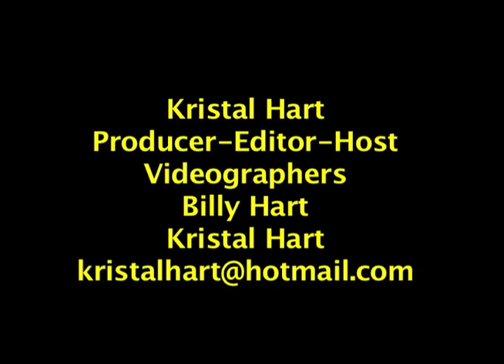"William" Break a Leg, Glen of Imaal Terrier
Glen of Imaal Terrier "William" receives 2015 Winners Dog Award.  Owner Matt O'Shea and William will be competing in the 2016 Westminster Dog Show on Tuesday, February 16th.